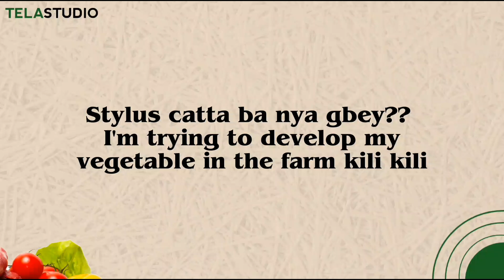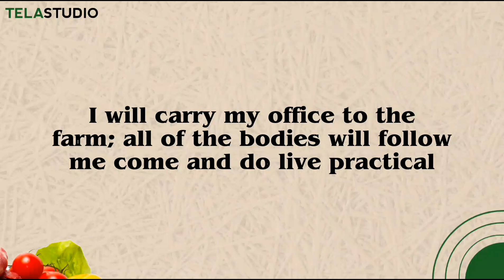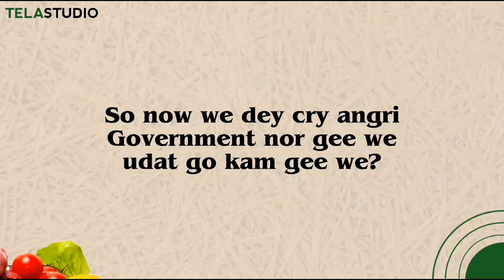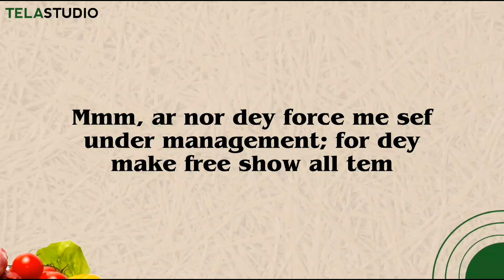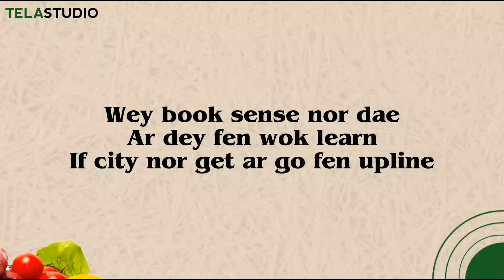AGRICULTURE OFFICIAL LYRICS VIDEO 📽️ BY:Jes D feat Lovel Brandon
it's one of the most educative song in sierraleone 🇸🇱 which advocate for every youthful social personality in the society...the video and audio was released before now..we just want to update fans also about the lyrics of the song so that they can mime it properly.